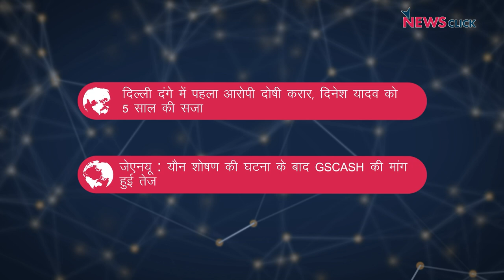उत्तर-पूर्वी दिल्ली दंगे में पहले आरोपी को सज़ा, जेएनयू में उठी GSCASH की मांग और अन्य ख़बरें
न्यूज़क्लिक के डेली राउंडअप में आज हमारी नज़र रहेगी दिल्ली दंगों में हुई पहले आरोपी को सज़ा, जेएनयू में उठी GSCASH की मांग और अन्य ख़बरों पर।